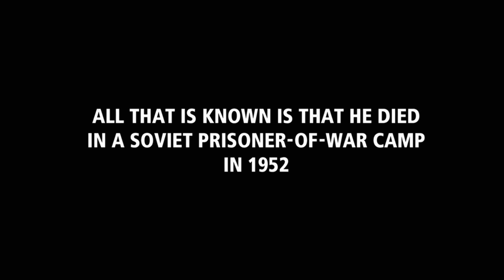The Pianist - Ending Scene (HD)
After the war, Szpilman is back at the Polish Radio, where he performs Chopin's "Grand Polonaise brillante" to a large prestigious audience. An epilogue states that Szpilman died in 2000 at the age of 88, whereas Hosenfeld died in 1952, still in Soviet captivity.